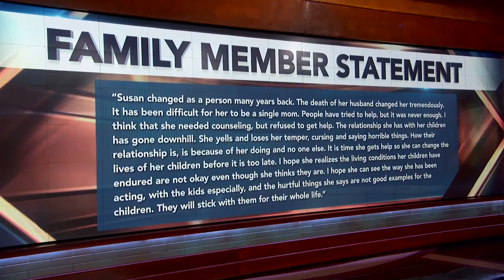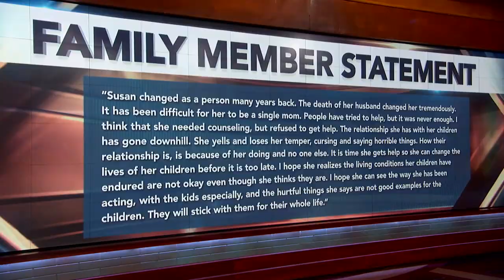‘You’re Not Owning What You Need To Be Owning,’ Psychiatrist Tells Mom Accused Of Living In Filth…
Dr. Charles Sophy, a member of the Dr. Phil Advisory Board, doesn’t mince words when he addresses a woman about her living conditions and the safety of her children.